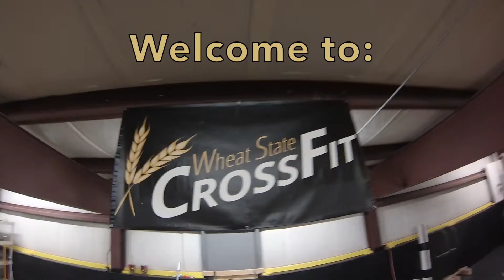Wheat State CrossFit Sample Trailer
This is a sample trailer for a business in Wichita, KS. All video and music was recorded and edited by me.